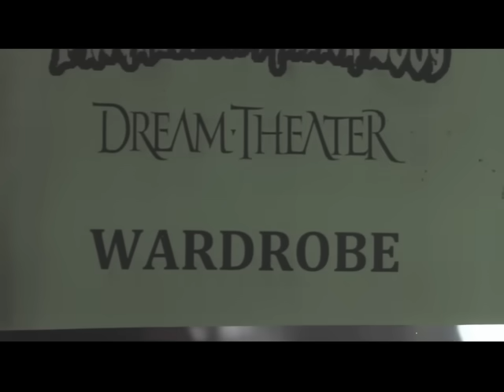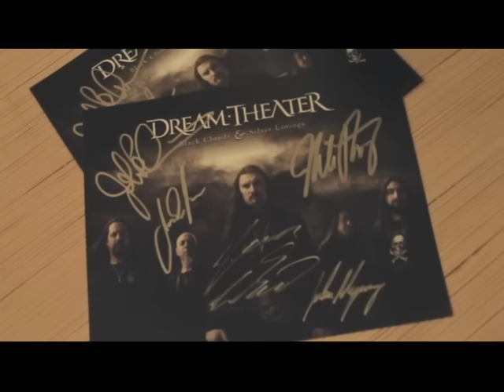Dream Theater - Wither [OFFICIAL VIDEO]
LYRICS

Let it out, let it out
Fill the empty space
So insecure
Find the words
And let it out

Staring down, staring down
Nothing comes to mind
Find the place
Turn the water into wine

But I feel I'm getting nowhere
And I'll never see the end

So I wither
And render myself helpless
I give in
And everything is clear
I break down
And let the story guide me

Let the feelings flow
Close your eyes
See the ones you used to know

Open up open up
Don't struggle to relate
Lure it out
Help the memory escape

Still this barrenness consumes me
And I feel like giving up

So I wither
I give in
I break down
I wither
And give myself away

Like reflections on the page
The world's what you create

I drown in hesitation
My words come crashing down
And all my best creations
Burn into the ground
The thought of starting over
Leaves me paralyzed

Tear it out again
Another one that got away